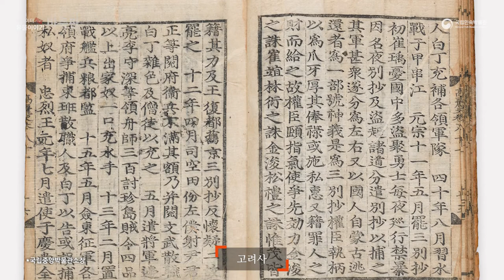큐레이터 pick!유물이야기-바둑판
스물한번째 유물은 "바둑판"입니다.

바둑판은 바둑을 두는 판입니다.
바둑판은 기반(棋盤) 또는 기평(棋枰)이라고도 합니다.
바둑판은 오동나무판을 애용하였는데 이것은 가볍기도 하고
바둑돌을 놓는 감촉이 좋기때문입니다.

"바둑판"을 만나보세요!